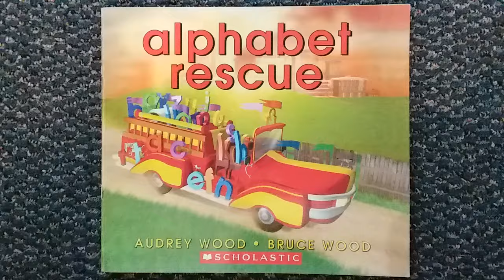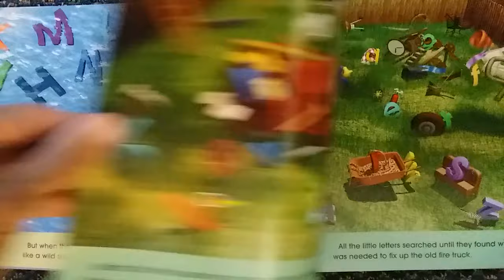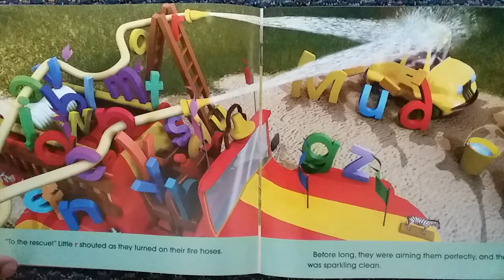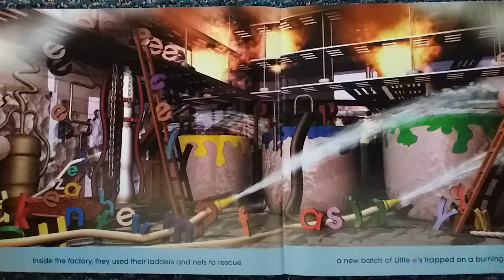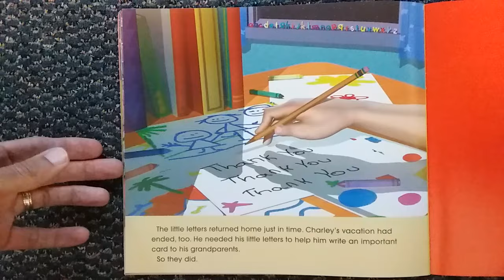Reading Time with Mr. Dave: Alphabet Rescue by Audrey Wood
Follow along as we take an adventure with Charley's alphabet, and find out what happens when they go to Alphabet City.